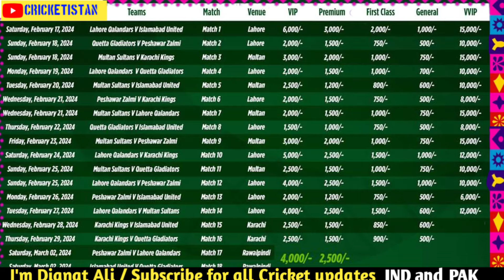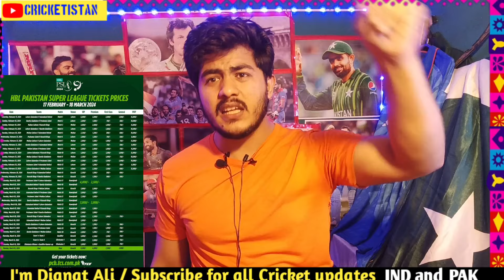SHAME on PAKISTAN PSL 2024 PRICE so High | Fans Crying Badly | Shame on PCB 0 Viewership of PSL 2024